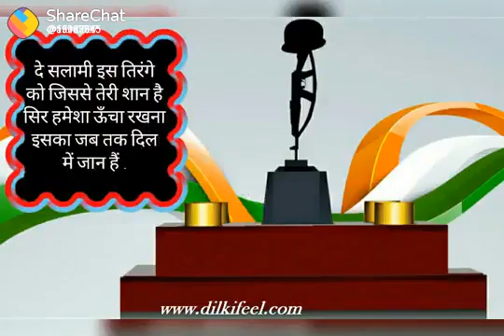National song || FENKMAT BHAI